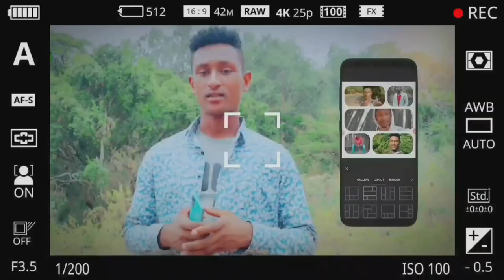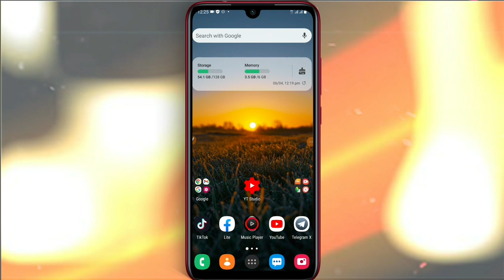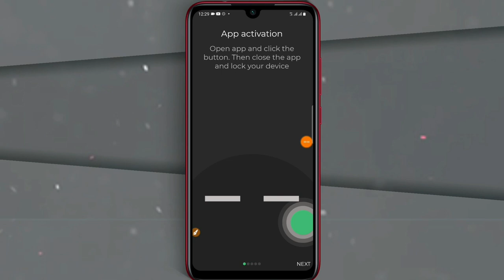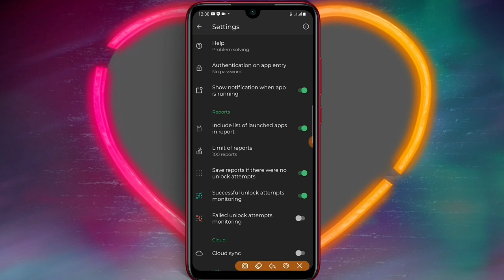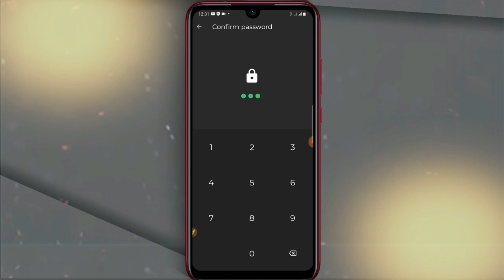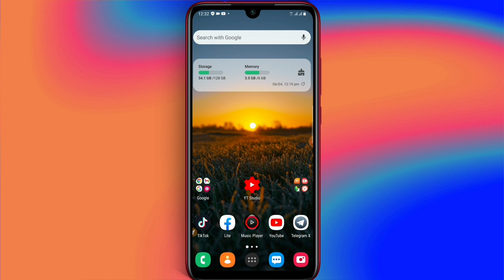Wow silkii kee enyuu akka tuqee kan siif himuu waan ajaa'iba